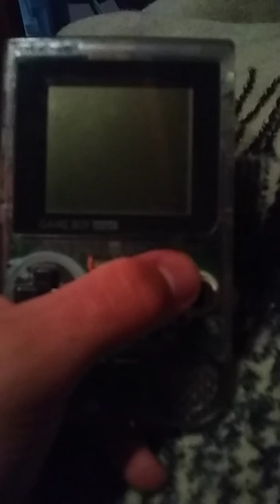Pokemon Silver Opening